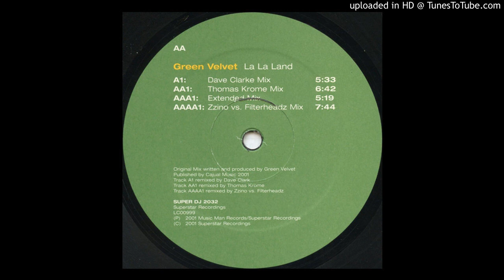Green Velvet - La La Land (Extended Mix) / (Zzino vs. Filterheadz Remix)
Label: Superstar Recordings ‎– SUPER DJ 2032
Format: Vinyl, 12", 33 ⅓ RPM
Land: Germany
Veröffentlicht: 2001
Genre: Electronic
Stil: Techno

AAA1 La La Land (Extended Mix)
AAAA1 La La Land (Zzino vs. Filterheadz Remix)
Remix – Zzino vs. Filterheadz

Unternehmen usw.

Mastered At – SST Brüggemann GmbH
Published By – Cajual Music
Phonographic Copyright (p) – Music Man Records
Phonographic Copyright (p) – Superstar Recordings

Mitwirkende

Mastered By – SST (8)
Written-By, Producer – Green Velvet

Anmerkungen

Published by Cajual Music 2001